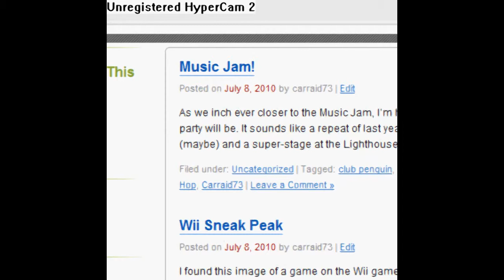Our Wordpress Blog!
Please visit it and get us views! Spread the word! You can follow the instructions on the video or click this link.